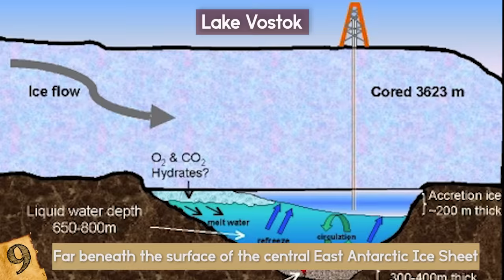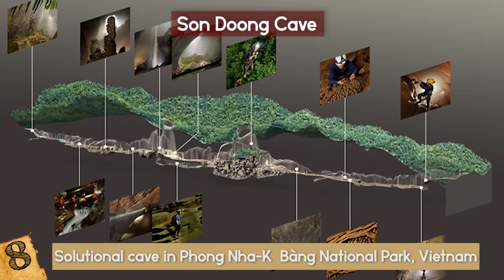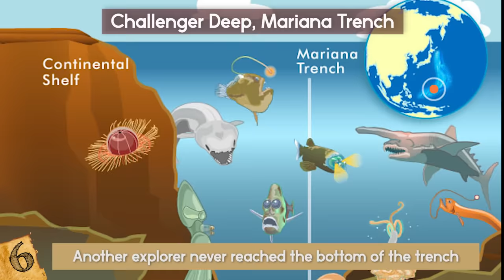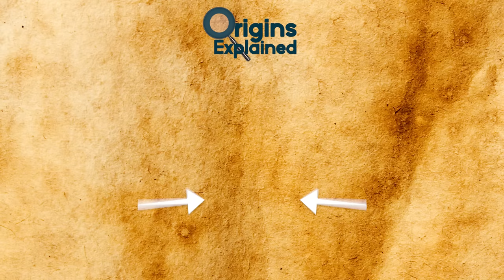Most MYSTERIOUS Lost Worlds On Earth!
Check out the most mysterious lost worlds on earth! The unsolved mysteries from this top list of mystery places around the world from caves to deep sea ocean are amazing and unbelievable!

#10 Movile Cave
In 1986, a cave was Discovered near Mangalia, Constanța County, Romania, just off the coast of the Black Sea. The oxygen levels are nearly negligent, but due to chemosynthesis, At least forty-eight species of wildlife has been stored away for possible millions of years. Many of these animals are unique to this specific cave.
The cave is unsafe for humans and most animals. It is completely Void of light and contains toxic gasses that the specialized animals within the cave require to live. Less than 100 people have been allowed in the cave, and to get to the entrance you have to be Lowered 65ft into the ground through a narrow passage.
Microbiologist, Rich Boden was one of the first to enter the cave and one of the few to see the lake below, “The pool of warm, sulphidic water stinks of rotting eggs or burnt rubber when you disturb it as hydrogen sulphide is given off.”
The animals that live in Movile Cave are Generally born without eyes or skin pigment, due to the fact that they live in the darkness and don’t need sight or camouflage.
As for humans, if you go in without a special mask it wouldn’t be long before the lack of oxygen and toxic gasses took their toll. It would Begin with labored breathing and a headache, followed by kidney damage…and the rest, well; no one has ever gotten that far.
#9 Lake Vostok
Out of over 400 lakes in Antarctica only one can be the largest, and the title goes to Lake Vostok. The lake is at the southern Pole of Cold, beneath Russia's Vostok Station. It resides Far beneath the surface of the central East Antarctic Ice Sheet, which is 11,000ft above sea level. This freshwater lake’s surface is about 13,000ft under the surface of the ice, meaning it would be less than 2000ft below sea level.
The lake has Supposedly been untouched for at least 400,000 years, and it wasn’t until 2012 that scientists completed the longest ever ice core that reached 12,400ft and finally pierced through to the surface of the lake. However, as soon as this happened, Water from the lake gushed up the borehole used to extract the water, and mixed with Freon and kerosene that was used to keep the hole from freezing. In 2015, teams tried again and were successful in retrieving a pure sample. Still, Humans have only touched the surface of this lost world and it is believed that new, unseen creatures could dwell in Lake Vostok. The question is…will humans ever reach them?
#8 Son Doong Cave
Son Doong Cave, or known in Vietnam as Hang Sơn Đoòng is a Solutional cave in Phong Nha-Kẻ Bàng National Park, Vietnam. Son Doong Cave is often called the largest cave in the world. It was discovered by a local man named Hồ Khanh in 1991. People from the area knew about the cave, but the steep descent at the entrance as well as the loud sound of the wind and water rushing through the cave, prevented locals from entering. Of course, everyone thought it was spooky! It wasn’t until 2009 that the cave was shared with the world when British Cave Research Association conducted a survey nearby. Unfortunately, their progress was stopped when they ran into a 200 ft calcite wall known as the Great Wall of Vietnam.
In 2013, Some of the largest cave pearls known to man were discovered, some reaching the size of a baseball! Later on, in 2013, the first tourist group explored the cave. The tickets to join this exploration cost a whopping $3,000. Permits are required to access the cave and are given out on a limited basis. Only about 800 are available in 2017 and only through August. During the Fall and Winter months, the water levels are so high that the cave is inaccessible.
#7 Sima Humboldt & Sima Martel
Cerro Sarisariñama is a Tepui or flattop mountain range in Jaua-Sarisariñama National Park. Located in Venezuela. The name of the mountain is derived from the tale of Ye'kuana Indians who live near the mountain. They tell a Tale about an evil spirit living in caves up in the mountain and devouring human flesh with a sound "Sari... sari...” (Some sort of windy sound effect?)
On this mountain there are two mysterious sinkholes known as Sima Humboldt & Sima Martel. The larger of the two is Sima Humboldt is over 1000ft deep and over 1000ft wide. The bottom of each hole has its very own individual ecosystem. It was first descended in 1974 and as of today, is exclusive for scientific researchers.